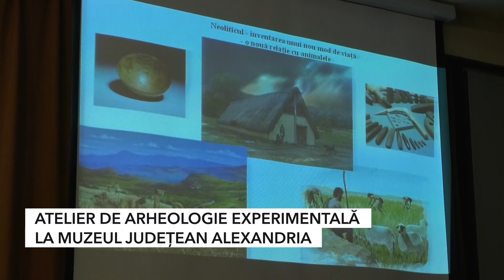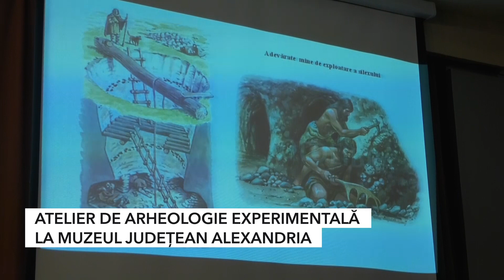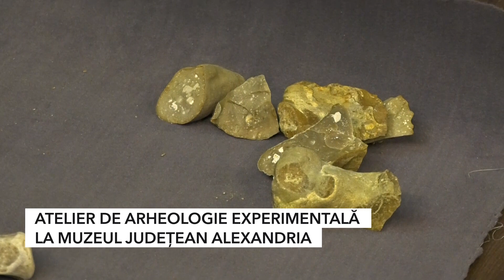ATELIER DE ARHEOLOGIE EXPERIMENTALĂ LA MUZEUL JUDEȚEAN ALEXANDRIA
Zeci de copii au participat astăzi la Muzeul Județean în cadrul unui atelier de arheologi experimentală. Elevii de clasa a 3 a de la școala gimnazială Mihai Eminescu au avut posibilitatea de a se familiariza cu informații din perioada preistorică .Cu această ocazie cei mici au învățat și câteva activități ce se desfășurau în evul mediu.